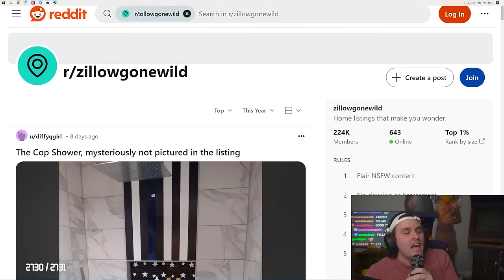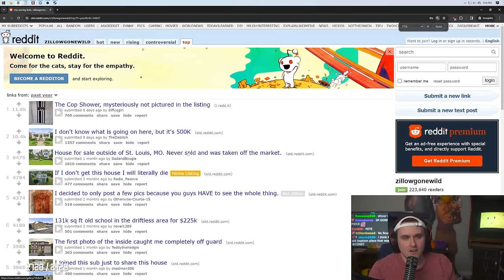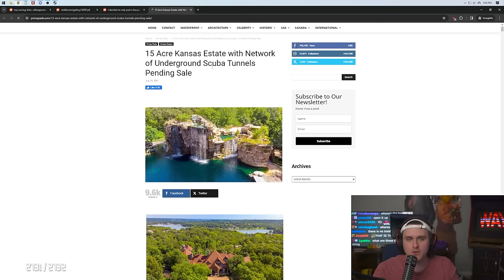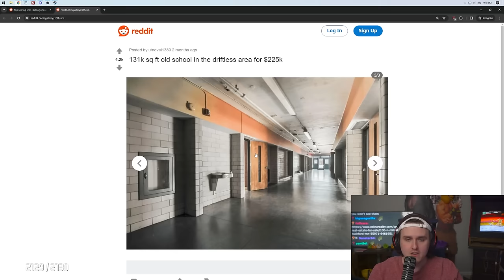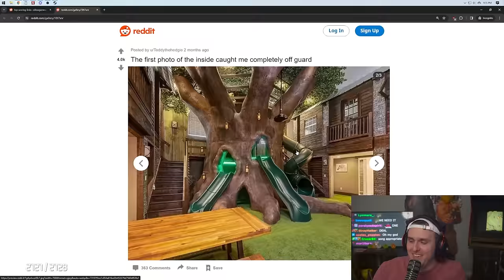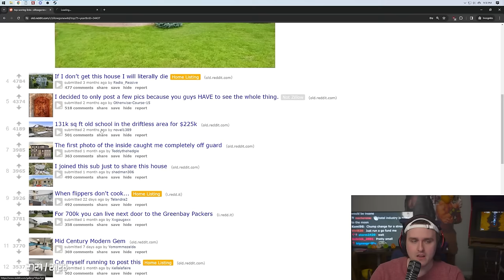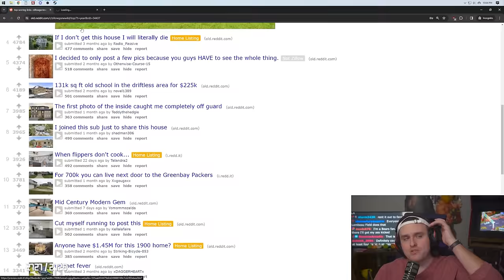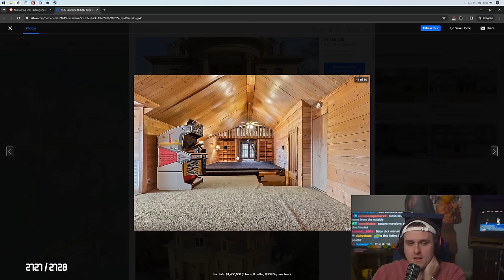The CRAZIEST Houses for SALE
Coney reacts to the subreddit, r/ZillowGoneWild, and finds some of the funniest houses that are listed for sale with the craziest designs!